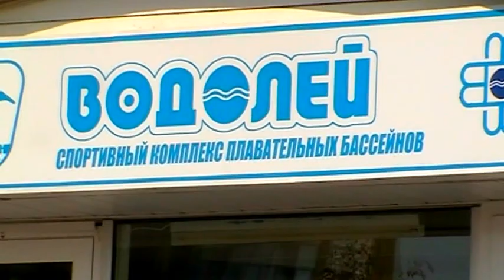г.Николаев. Балабановка. Бассейн "Водолей"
Это южная оконечность г. Николаева, уютная и спокойная.